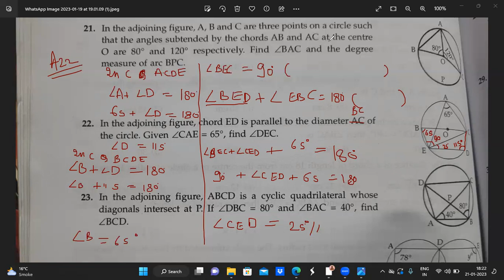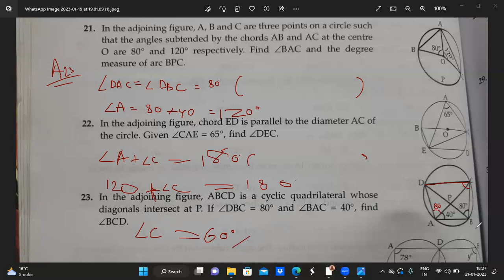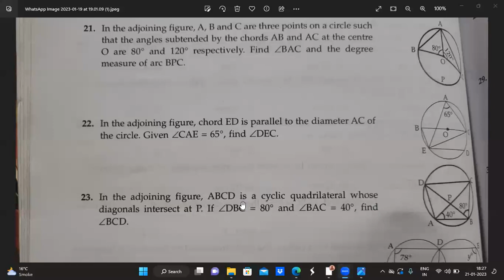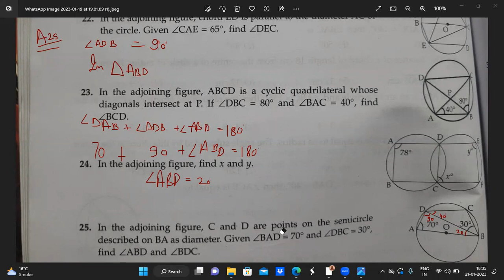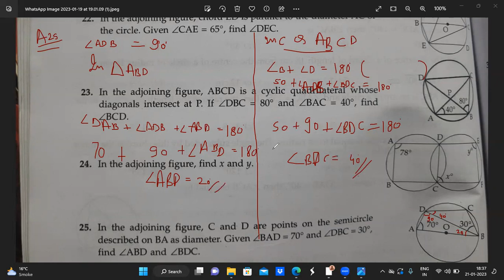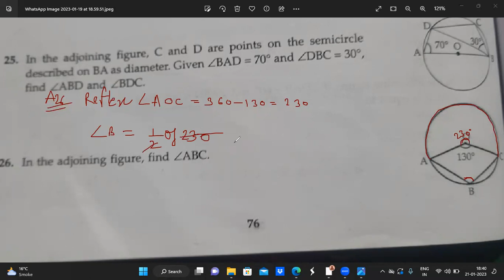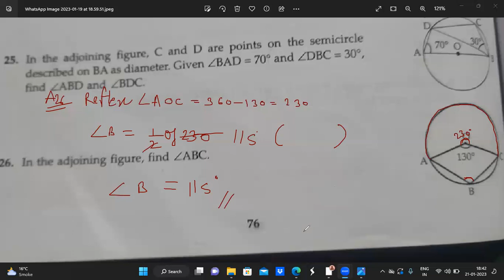CLASS 9TH MATHS(PK GARG) CH-10 CIRCLES PART-4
VERY EASY EXPLANATION OF CLASS 9TH MATHS (PK GARG) CH-10 CIRCLES PART-4